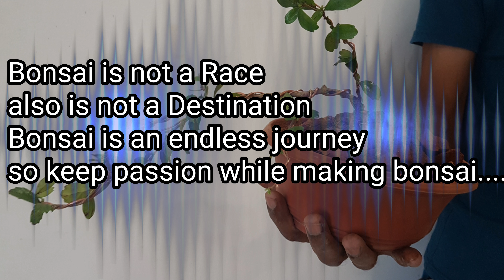learn bonsai making easily step by step with me 4K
bonsai is a creativity it's not quick process but it's an endless
journey ,i have make easy wiring method & repoting bonsai for begineers to starts journey in bonsai,,thanks.